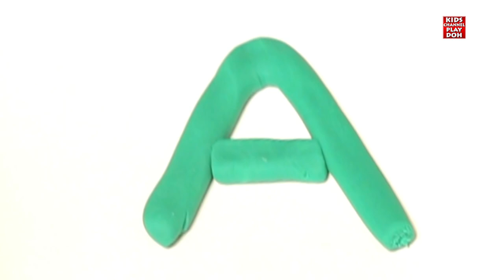Learn to Make Alligator with Alphabet Letter "A" + More Educational Videos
Hello Kids,

Today We will teaching kids alphabet letter "A" with play doh. We will be making an alligator with play doh.
Kids Channel Play Doh is home to the best and fun DIY play dough videos for kids, children will enjoy learning how to make slime, open surprise toys, play doh foam, play doh surprise eggs & many more with these educational, satisfying & relaxing, art & craft play doh clay videos.
These easy YouTube videos will teach your babies, toddlers & preschoolers how to recognize and make vegetables, shapes, colors, toys, ice cream, animals, alphabets, numbers and much more using pretend play & stop motion with play dough art, kinetic sand, clay, glitter, clay, jelly in our play dough cartoons.
Parents will realise that Kids Channel Play Doh  is the ideal destination to not only acquire knowledge & thinking skills but also develop their child’s imagination & creativity